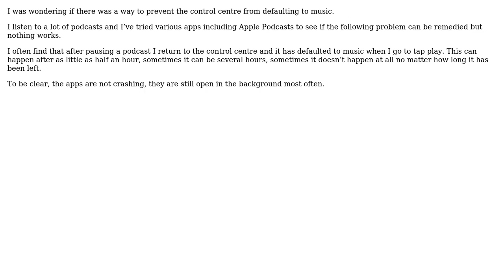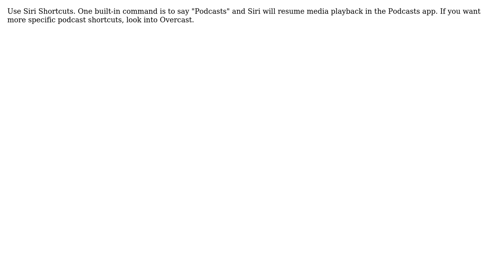Apple: ios defaulting to music in control centre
With thanks & praise to God, and with thanks to the many people who have made this project possible! | Content (except music & images) licensed under CC BY-SA | Music | Images & others | With thanks to user m ali user Faeryjane and the Stack Exchange Network Trademarks are property of their respective owners. You are responsible for your own actions.